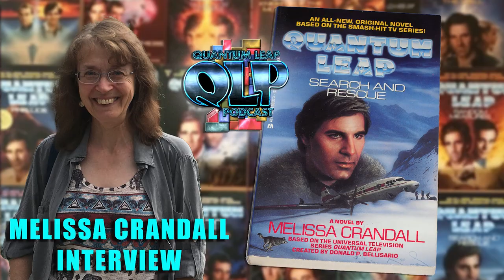Melissa Crandall Interview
Melissa Crandall loves to write… well, whatever compels her. In the past, that’s been fantasy/speculative fiction and nonfiction essays, but since February Crandall has been involved in a nonfiction project that she’s very excited about. Crandall’s novels include media tie-ins for Star Trek and Earth 2, as well as an original fantasy Weathercock. Crandall’s short fiction has appeared in the ezine Allegory, the collection Darling Wendy and Other Stories, and in Amoskeag: The Journal of Southern New Hampshire University. Her nonfiction work has appeared in Chicken Soup for the Soul, the Journal of the American Geriatric Society, NARHA’s Strides, and ASPCA’s Animal Watch. Crandall is proud to be a regular participant in The Exquisite Project at Bill Library in Ledyard, CT, and this year also had the pleasure to be involved in Connecticut Humanities “The CT Caper,” a story written in serial form employing the talents of twelve writers and artists from across the state. Until recently, Crandall maintained a semi-regular blog, “The Wild Ride” chronicling her experience as caretaker to her mother, who suffered from dementia. She still drops in from time to time to write about the grief process or provide a shoulder for someone who needs to vent about their experiences as a caretaker. It’s important to realize that you’re not alone. Crandall is as drawn to essays as I am to fiction and enjoy the differences between the two. Fiction allows my mind to soar, to imagine and bring to life the “what ifs” that plague my mind. Essays make me pause to take stock, to examine in detail the events I choose to report. Often the two styles are intertwined – the introspection of nonfiction bleeding over into the speculation of fiction, the creativity of stories sparking a memory that, in turn, becomes an essay. Makes for a full, well-rounded meal.Quantum-leap-Search-and-Rescue
A word on what follows:
The essay “Oh, Dad” was prompted by my father’s death in May of 2012. It pretty much speaks for itself.
When not writing, I enjoy being outdoors, usually with my dog. I’m a mediocre gardener at best, but manage not to kill too many plants. I like good food, nice wine, brown ales, and rambling conversations. I’m an unrepentant tea snob with an eclectic taste in music. I haven’t been a regular television viewer for over twenty years, but still manage to follow Big Bang Theory, Game of Thrones, and Sherlock … even though I’m usually a season behind everyone else. I probably watch too many movies. Christmas is my favorite holiday. I collect Santa figurines (the more unusual, the better) and am a firm believer in Krampas. I love to travel, but hate flying.
As you might expect, I’m a voracious reader. Some of my favorite authors are J.M. Barrie, Charles Dickens, Sir Terry Pratchett, Barbara Hambly, Laurie R. King, Harlan Ellison, and Stephen King.
A native New Yorker, I currently live in Connecticut on the side of a steep hill. My husband is a nifty guy whom I occasionally drive crazy, but that’s okay because he usually returns the favor. We have two cats–the occasionally psychotic Gypsy and surfer-dude Tuna–and a not-quite OCD Australian shepherd named Holly.